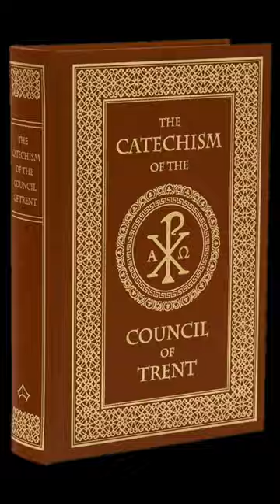When was Marriage given to us as God's Law?